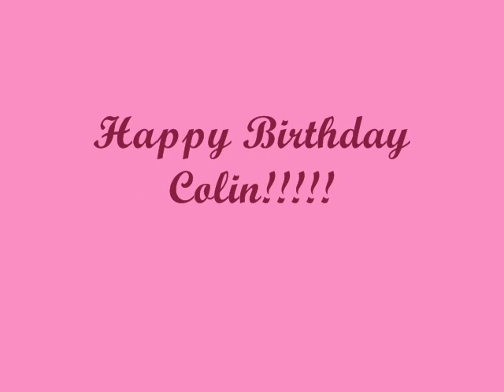Happy Birthday Colin Mathura-Jeffree